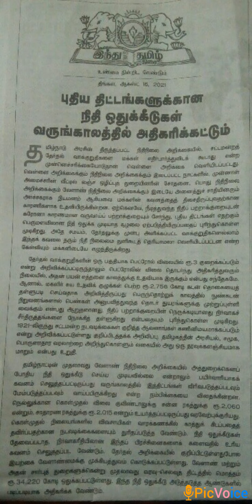தலையங்கம் : இந்து தமிழ் திசை.//16 08 2021 // அன்புமதி வாசிப்பில்..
புதிய திட்டங்களுக்கான நிதி
 ஒதுக்கீடுகள்
 வருங்காலத்தில் அதிகரிக்கட்டும்.